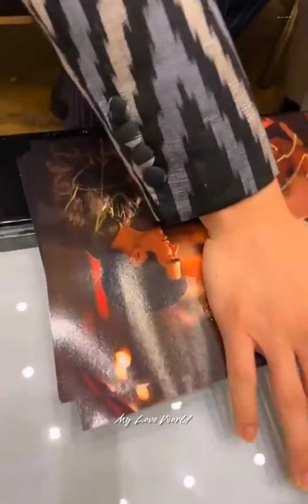310124 MileApo's Live✨️Before The MOCxBOC Event😍❤️